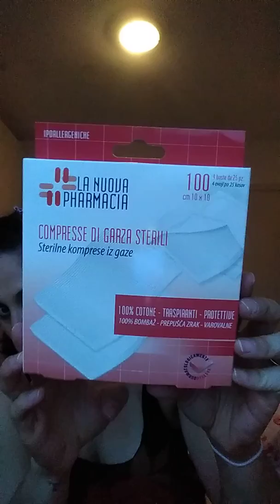Valigia nuova! E cominciamo a prepararci per il parto 💗